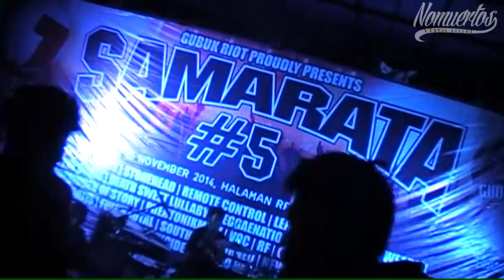REMOTE CONTROL - BALAS DENDAM ( LIVE AT RRI BANJARMASIN )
Shot with JVC by Thamrin Olenx.